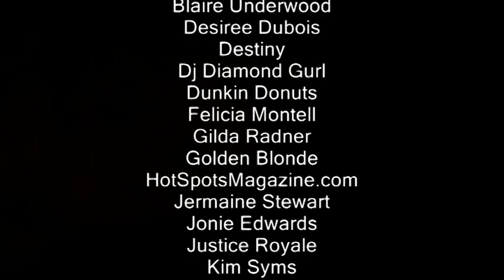Outside Trixies: Diamond Dunhill With Billy NY aka maxiPAD (2009)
Recorded April 11. 2009 On Location @ Former Trixies Bar, 600 South Dixie Hgwy, Hollywood FL.